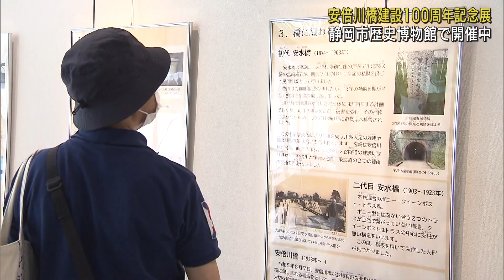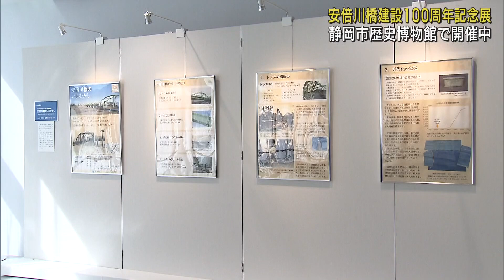「安倍川橋」建設100周年記念展示会 当時の最新技術や建設の背景ストーリーなどを紹介 静岡市歴史博物館